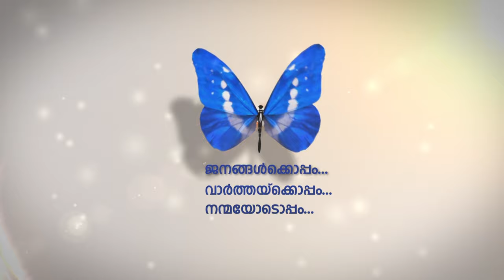തിരിച്ചുപോക്ക് ജീവൻ വെച്ചുള്ള തീക്കളിയോ ? | WE ARE WITH YOU | Epi 31 | ntvHD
തിരിച്ചുപോക്ക് ജീവൻ വെച്ചുള്ള തീക്കളിയോ ?